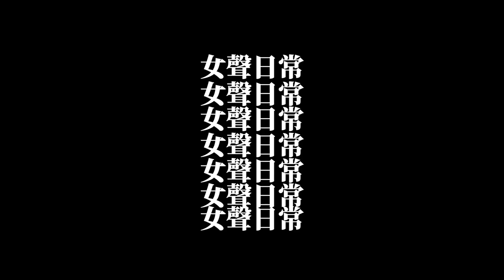【GirlSound 女:聲:日常| ep1.唐貓不紅，天理難容！】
🖇唐貓：「雨過天晴是規則。」
4人編制，雙主唱的「唐貓」Sugarcat。
被歌迷稱：「唐貓不紅，天理難容」。
所以G小編覺得，豈有女生日常讀者沒聽過的道理？
用少有的中西合璧 R&B 風格出現，去年8月發行第一張同名專輯《唐貓》。
第一次聽到他們是〈平凡日落〉，不過唐貓不太平凡，
去年的2019金音獎唐貓入圍兩項，包含最佳樂團、最佳節奏藍調專輯獎，
同時間入圍最佳節奏藍調專輯獎的，是ØZI和LINION。
唐貓說，如果用一句話代表唐貓，那就是「雨過天晴是規則」。
人生糟到谷底，總是會反彈嘛，唐貓用生活經驗說故事。
他們的歌feat過RĒD°、異鄉人、
4個人的很不一樣、+2種不同聲線，譜出一個專屬於唐貓的溫柔和弦。
你可以說，雙主唱的顏值太高，不得不追。
你也可以說，融合了Pop、R&B、Soul，唐貓的歌組成了有點舒心的存在。
聽了會上癮，試試。

「獻給每個暫時找不到出口的人」
 「妳的每個日常，都是台灣女生日常。」